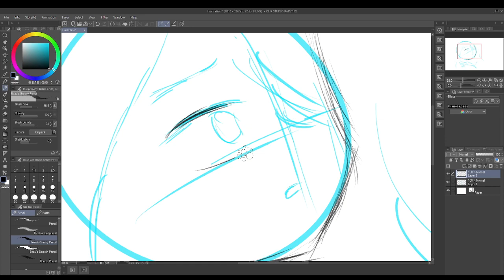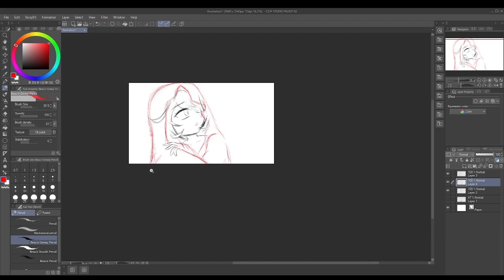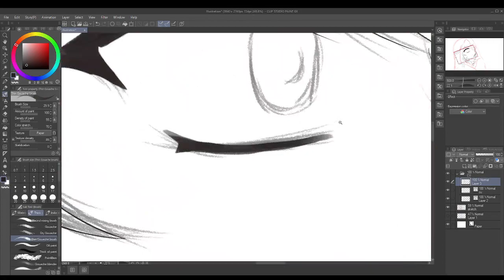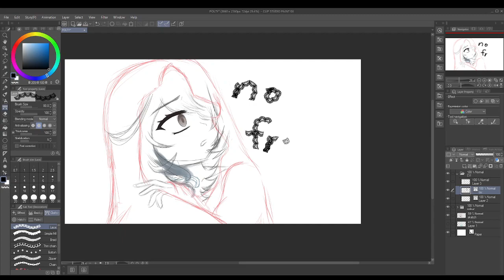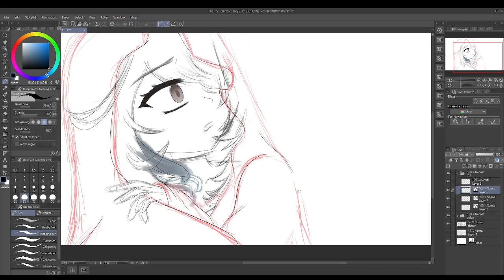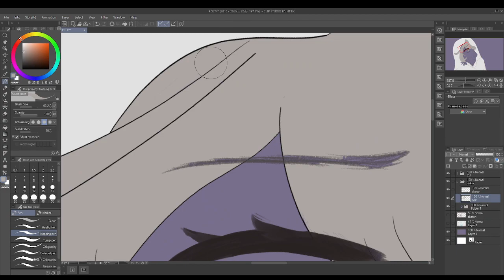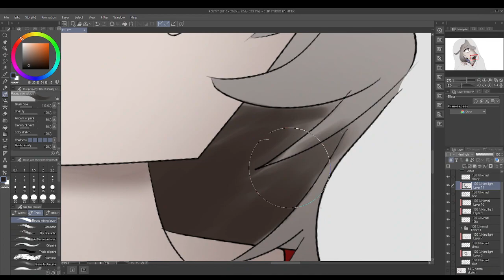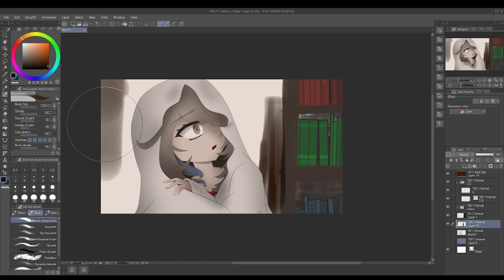i drew the cute ghost girl from reverse 1999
she needs attention too